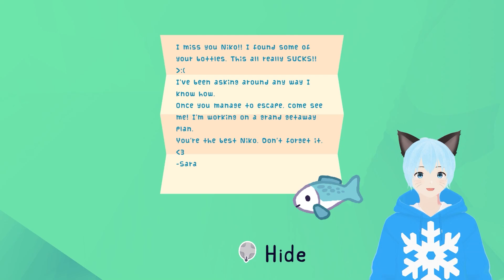Going Fishing....With Me As The Bait! [Here Comes Niko!]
Episode 2 of Here Comes Niko! playthrough.